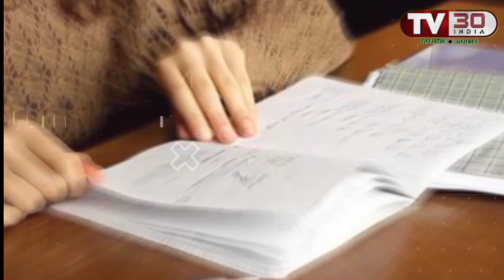टीवी सीरियल देखकर गरीब लड़की बन गई IAS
टीवी सीरियल देखकर लड़की बन गई IAS